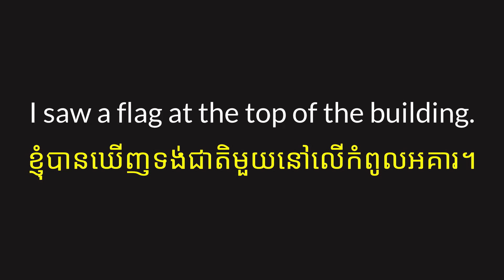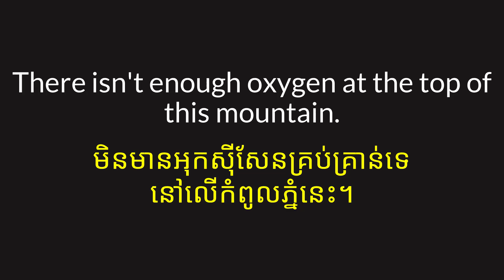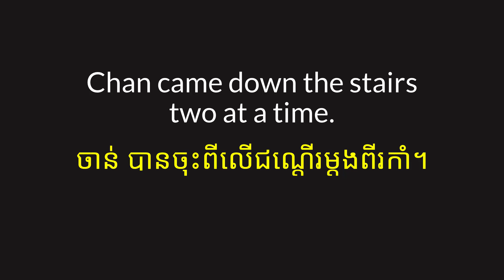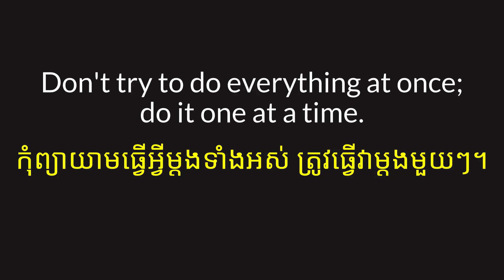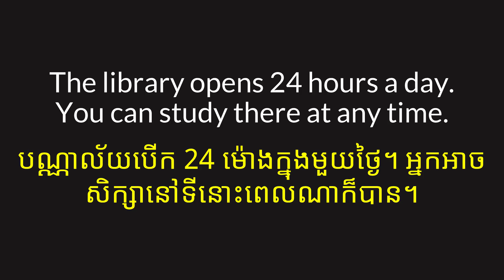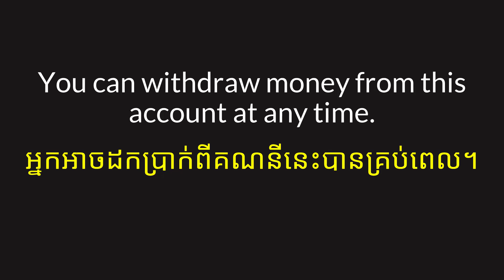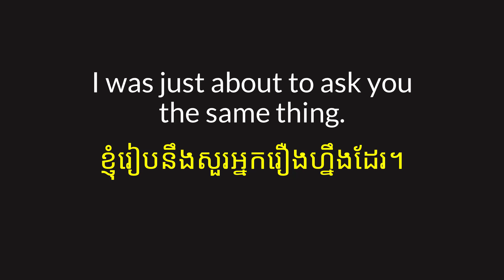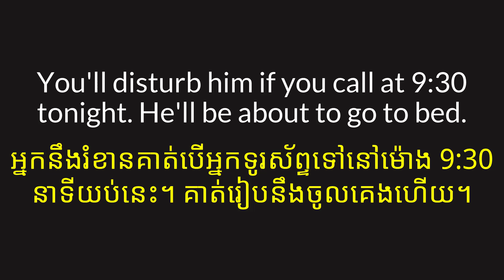English Phrases | AT THE TOP OF, AT ANY TIME, BE ABOUT TO | English Khmer Learning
English Phrases | At the top of, At a time, At any time, Be about to | English Khmer Learning | ប្រយោគអង់គ្លេសខ្មែរ